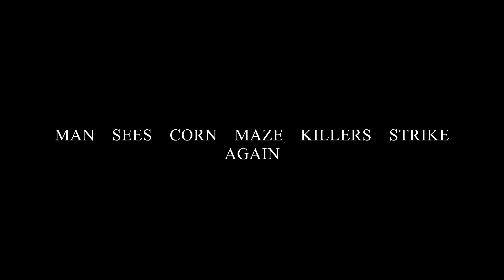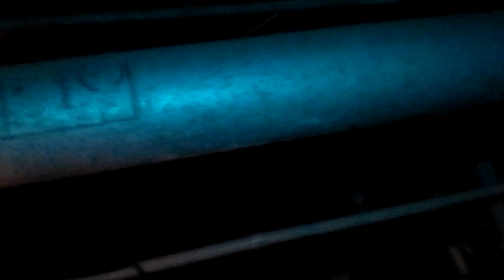911 Call Of Corn Maze Killers Striking Again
A Man sees the killers striking again in this very creepy 911 call then at the crime lab they find the first letter of CMC